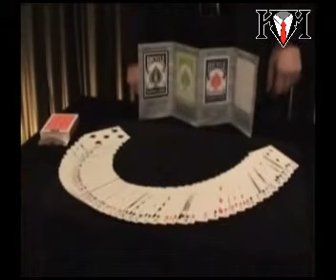Advertising 3D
Demo alat sulap Advertising 3D